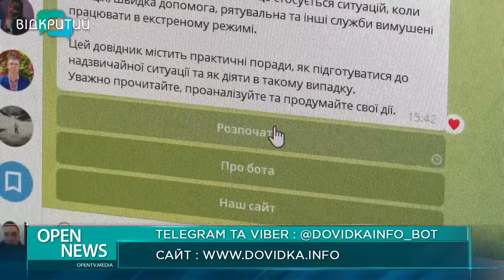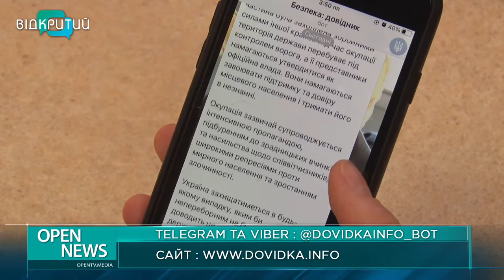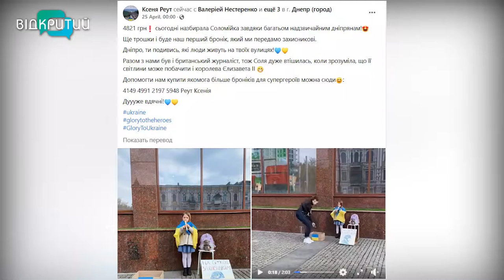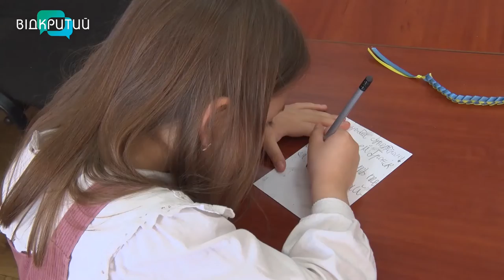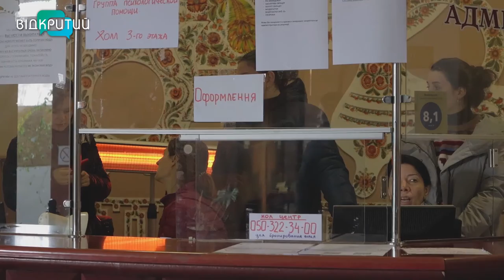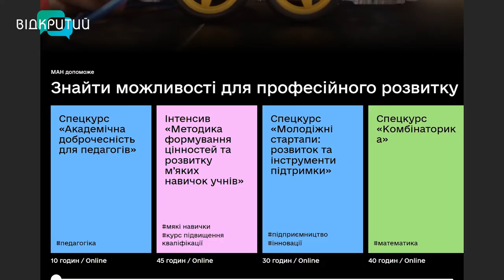Новини OPEN NEWS від 27 квітня 2022 року 20:15